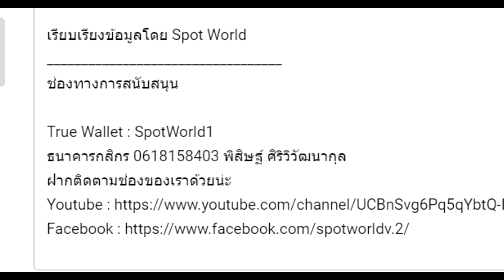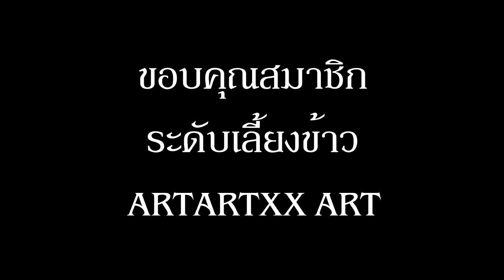สรุปนิยายจีน ราชันโลกพิศวง(ราชันเร้นลับ) Lord of Mysteries ภาค 3 นักเดินทาง Part 2 (526-583)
คลิปสรุปนิยายจีน ราชันโลกพิศวง(ราชันเร้นลับ) Lord of Mysteries ภาค 3 นักเดินทาง Part 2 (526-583) | 诡秘之主  นี้เป็นคลิปสรุปนิยาย  ราชันโลกพิศวง(ราชันเร้นลับ) คลิปที่ 8